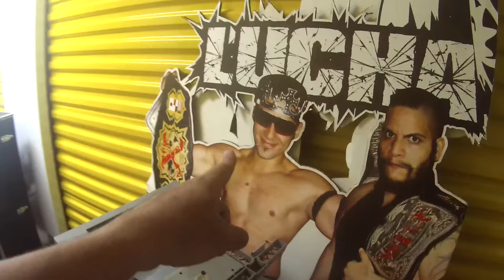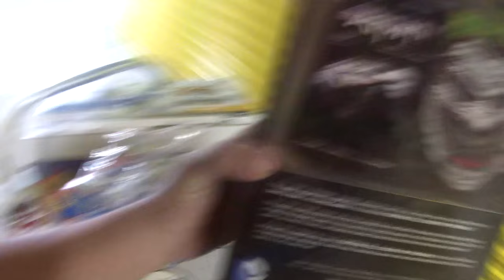Videogame Storage Wars #1 with the Joker - Vlog march 7 2016 - Karcamo Gaming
Im a videogame, action figure, board game, etc, etc COLLECTOR!

So I hava a bit of a and ocd problem and I have amassed so much shit that i had to get myself a storage for a lot of crap that doesnt fit in my house anymore. This vlog is about the the forger of pain doing some summer cleaning. Enjoy... i guess.